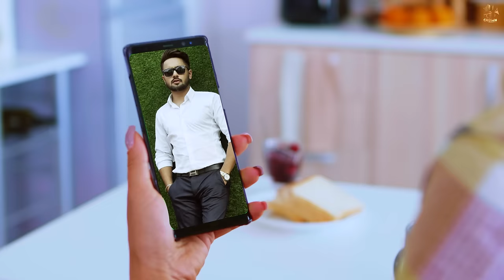Jatta Ik Tere Karke | Jass Bajwa | Punjabi Song 2022 | Punjabi Songs | Judge Song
Crown Records and Vikram Puwar presents the official video of Jatta Ik Tere Karke by Jass Bajwa, the song is Penned by Kabal Saroopwali and Music is Given by Ronn Sandhu, the Video is A Teji Sandhu film Released under the Label Of Crown Records Private Limited.

Song: Jatta Ik Tere Karke

Singer: Jass Bajwa

Lyric's: Kabal Saroopwali

Video: Teji Sandhu

Female Lead: Tunisha Sharma

Project by: Pavitter Singh Bal

Special Thanks: Jimmy Gurm, Pavitar bal

Label: Crown Records Private Limited
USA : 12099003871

Youtube Promotion: Crown Digital
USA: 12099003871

Reels Promotion: Urban Media
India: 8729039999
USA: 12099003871